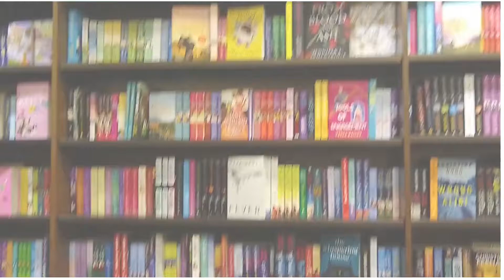Historical Romance Readathon TBR (CC)